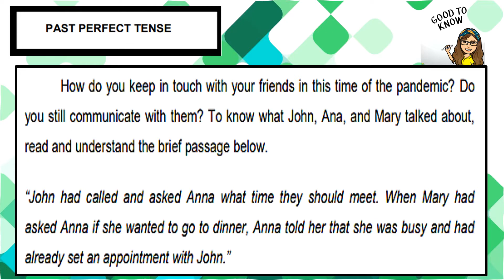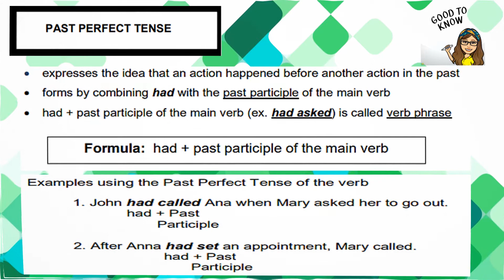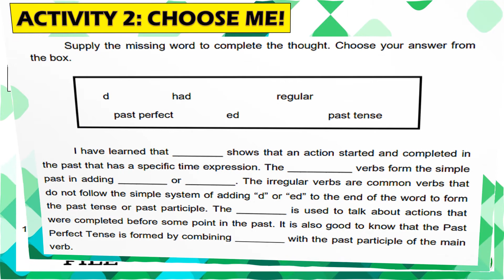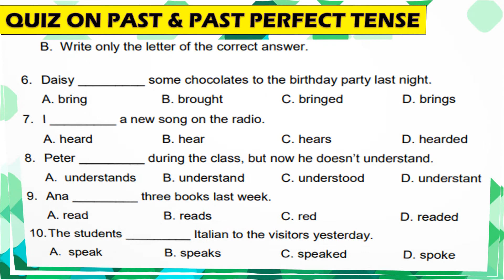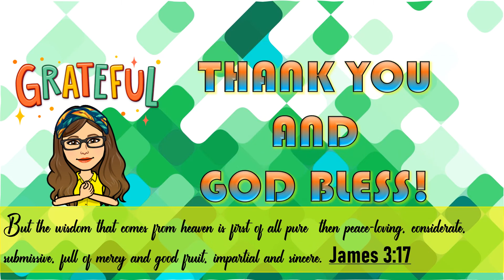PAST PERFECT TENSE OF THE VERB